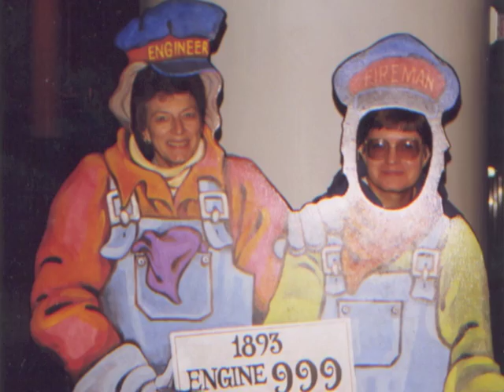Bair - Fisch Retirement Party Video - wardtc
Special thanks to:
Myrissa G.
Skylar F.
Allison S.
Hannah M.
For their hard work in creating this video.